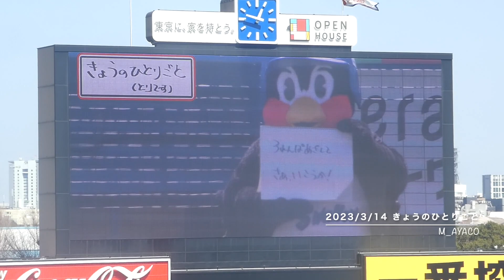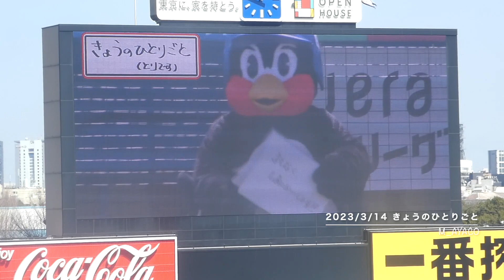【オープン戦2023】3/14：つば九郎／きょうのひとりごと（さぁ、いこうか！）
神宮球場（YS vs M）